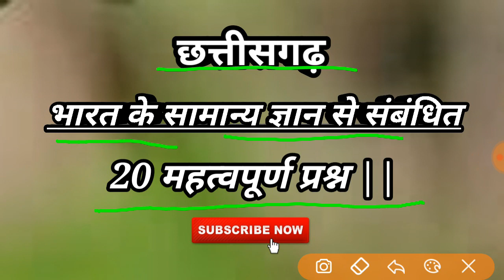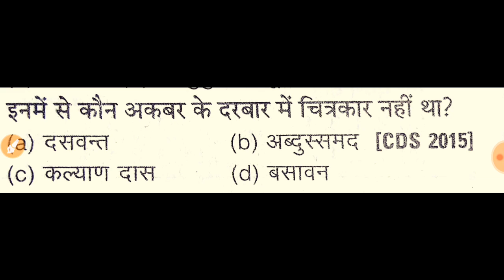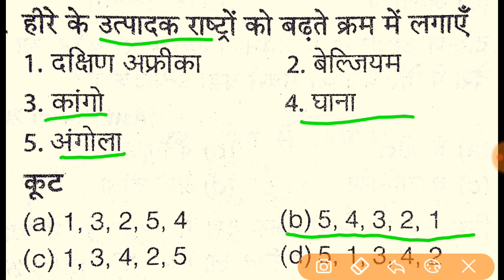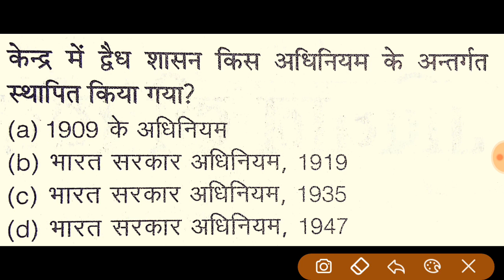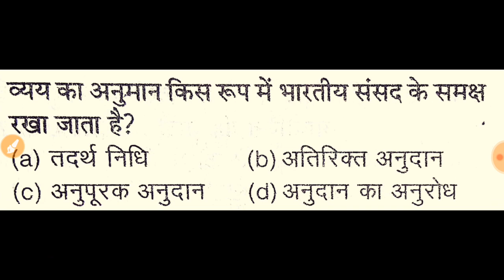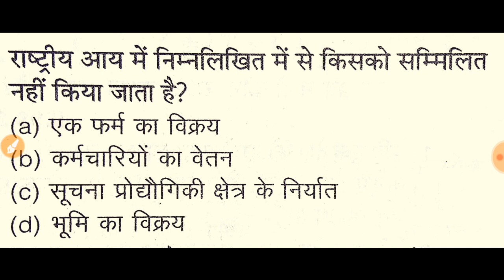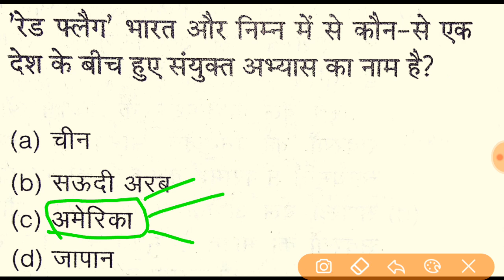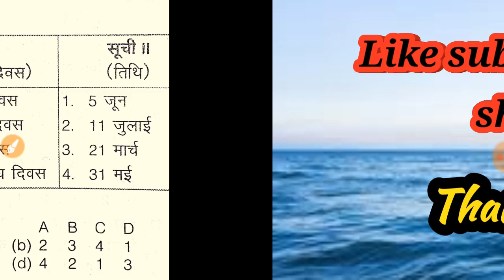छत्तीसगढ़ cgpsc most Important mcq Questions || छत्तीसगढ़ बहु-विकल्प प्रश्न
छत्तीसगढ़ बहु-विकल्प प्रश्न ||
Cgpsc mcq Questions ||

Download pdf file - 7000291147 whatapp only